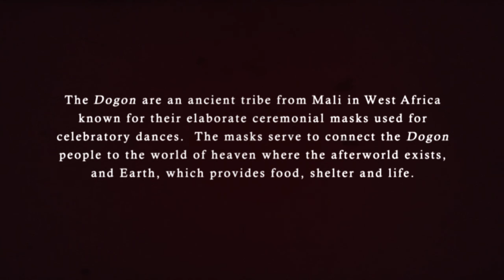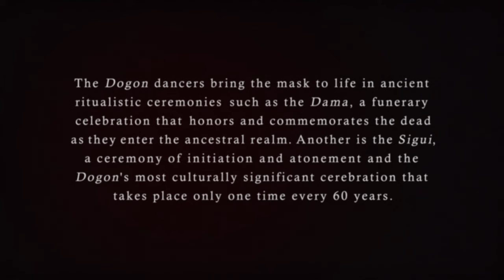Dogon Mask Dance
The Dogon Mask Dance at the village of Tireli, Dogon in Mali.
More about Dogon culture and Rituals
The Dogon are an ancient tribe from Mali known for their elaborate ceremonial masks used for celebratory dances performed by the men of the tribe. Dogon masks are known throughout the world by anthropologists and art curators. They are among the most highly respected tribal art in the world, having influenced Western 20th-century artists such as Picasso, Braque and the Cubist movement. The masks serve to connect the Dogon people to the world of heaven where the afterworld exists, and Earth, which provides food, shelter and life. The Dogon are a patriarchal society and traditionally the Dogon masks are controlled and cared for by a group of male known as "Awa". Male dancers bring the mask to life in ancient ritualistic ceremonies such as the "Dama", a funerary celebration that honors and commemorates the dead as they enter the ancestral realm. Another is the Sigui, a ceremony of initiation and atonement and the Dogon's most culturally significant cerebration that takes place only one time every 60 years.
For the Dogon, these ceremonies give access to the universal vital force and to the reincarnation of the departed. Their outstretched movements symbolically spread the force of life throughout the world. Dogon dance ceremonies can sometimes last for as long as three days and involve dozens of dancers representing figures from the animal world, male and female powers, and the afterworld.
*My friend, Baile Saye, who is from the village of Tireli in Dogon, is a great travel operator based in Bamako. If you are interested in taking a trip to West Africa, especially to Dogon Country, I highly recommend him as your wingman. He speaks French and English.